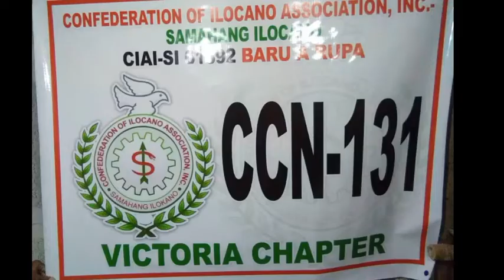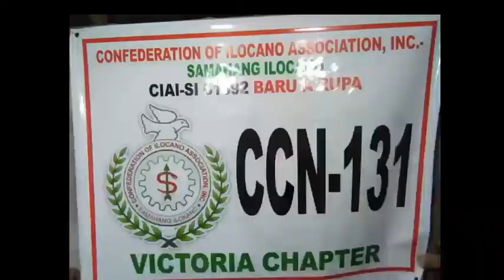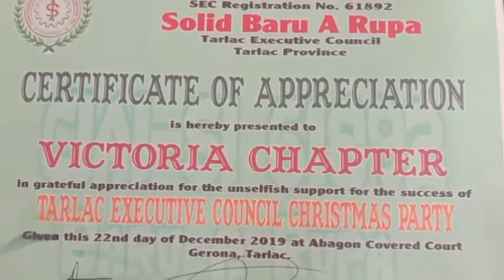SAMAHANG ILOCANO : RAP SONG Pa SUBSCRIBE BAGIS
CONFEDERATION OF ILOCANO ASSOCIATION INC.SAMAHANG ILOCANO